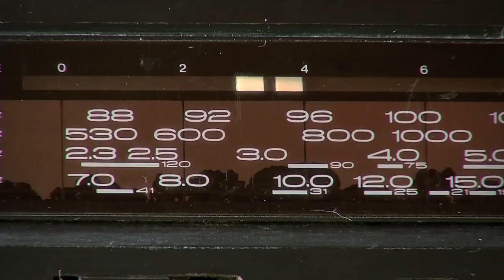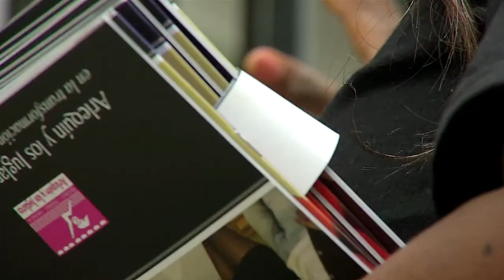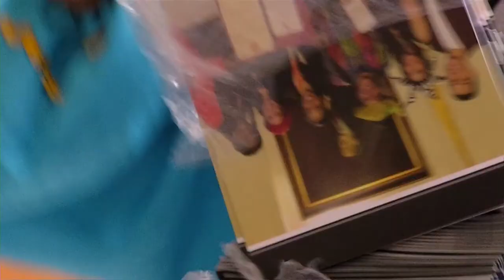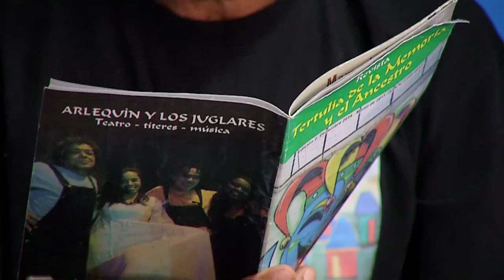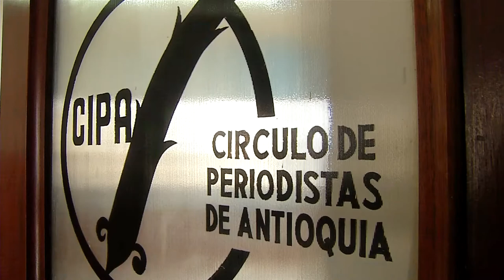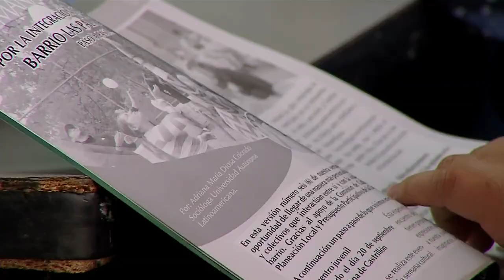Capítulo 51- Barrio Las Palmas [Mi Barrio Cuenta] Telemedellín